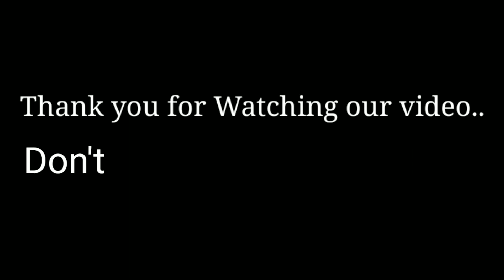क्या Saloon के Mirror में जादू है ? 4 Month के बाद Hair Cutting और Beard Shaving | P.K. Vlogs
क्या Saloon के Mirror में जादू है ? 4 Month के बाद Hair Cutting और Beard Save || P.K. Vlogs